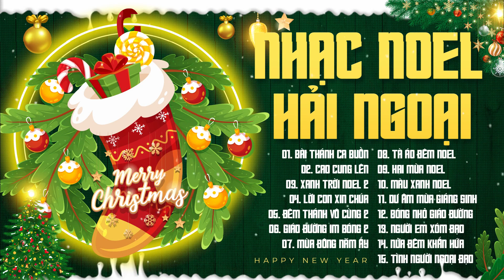Nhạc Giáng Sinh Hay Nhất 2024 - Lk Nhạc Noel Hải Ngoại Nghe Hoài Không Chán